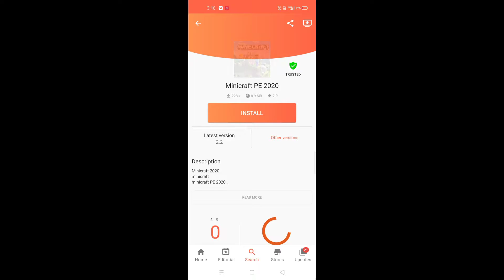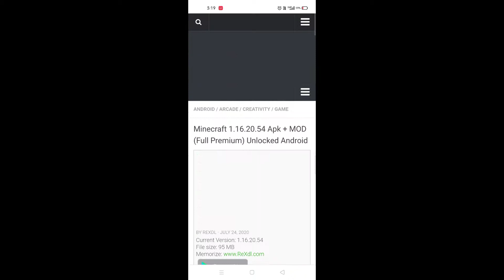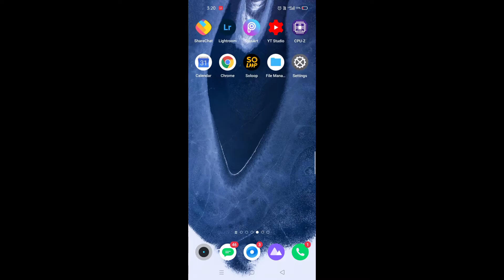Download Minecraft for free in 3 min. Very simply | how to download for free latest version 2020 🔥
Like shear